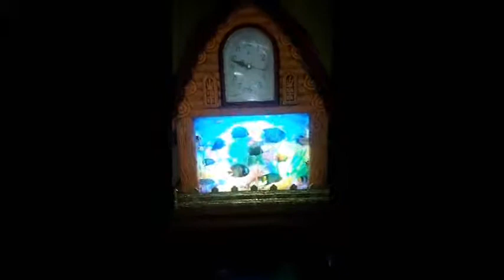LALA FAMILIA EN LA CUARENTENA DE MAYO-ASU K ?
PIDIENDOLE A DIOS K NO SE OLVIDE DE NOSOTROS,LOS PERUANOS COMO EL RESTO DEL MUNDO BATALLANDO PARA SALIR ADELANTE DENTRO DE ESTAS CIRCUNSTANCIA..